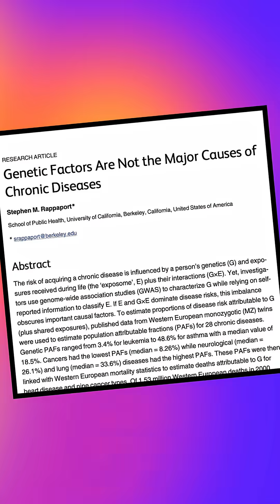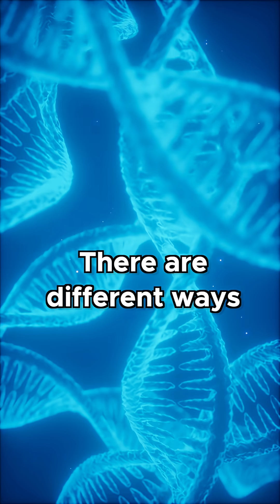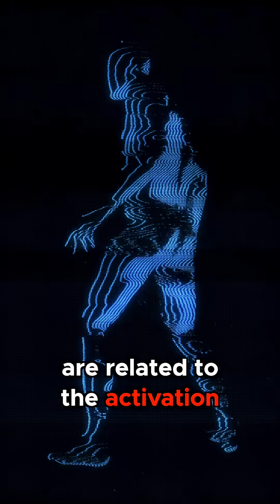We're Not Doomed By Our Family History - REEL 8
We don’t need to be afraid of our family’s diseases.  Epigenetics means we can change our health by how we live!

References:
Bruce Lipton's June '25 Newsletter
Genetics and Health: What Percentage of Diseases are Genetic?
Are You Destined to Get Your Parents' Illnesses?
Video Link:
￼• Bjorn Lynne - Beyond Stars (Upbeat Corpora...
 • Alex Productions - Corporate Climb | Upbea...